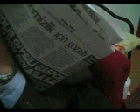Annem annem canım annem-2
Şerafet(Lakabıyla Peruze) Karal.Annem bu videosunda internete koymamızı istemiyor videoyu.Ahska Türkçesiyle konuşur.Şavşat ve Artvinin diğer bazı yerlerinde Ahıska şivesiyle konuşulur.Ama il dışında Artvinliler bu şiveyi kullanmadığı için bu şive tanınmaz.Dünyanın en sevimli insanı annemden bir enstantane işte...